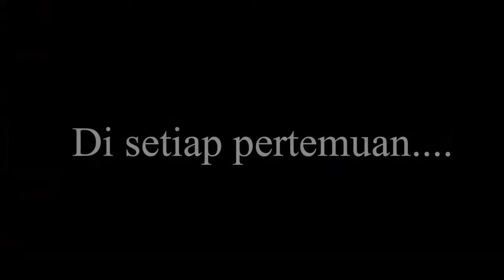BRANDO BOCIL TELAH KEMBALI